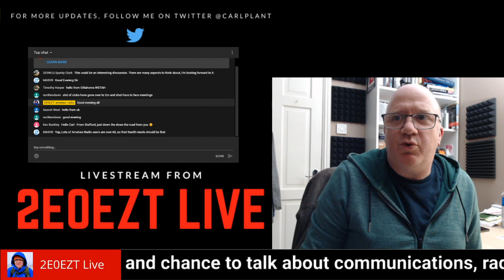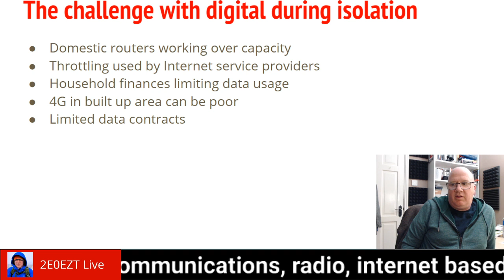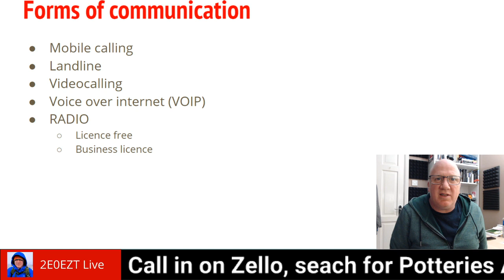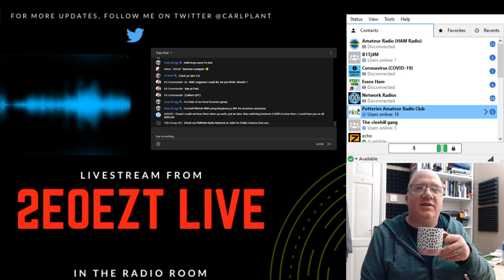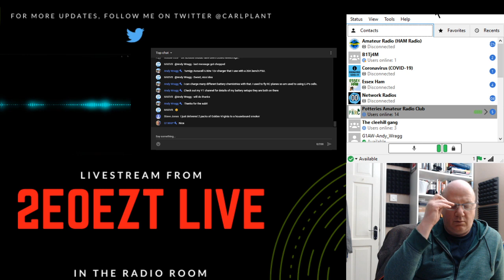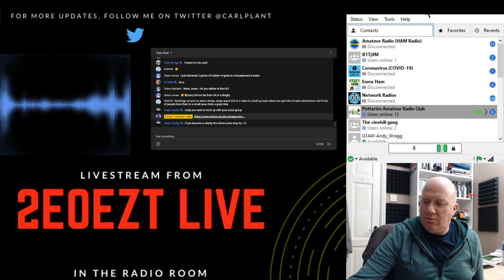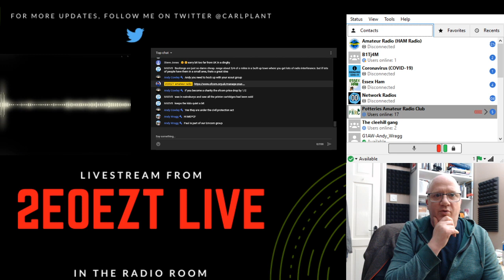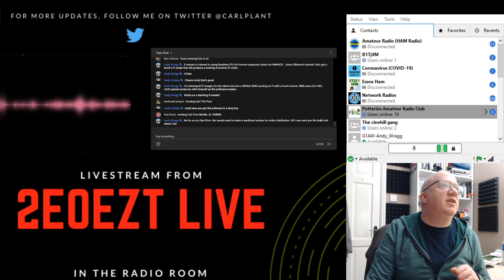Let's chat about maintaining communication during the crisis.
Hello, this live stream will be very different than my normal videos. I want to invite both the amateur radio community as well as people who haven't got an interest in the amateur radio hobby but have a need to learn about various forms of communications given the challenges we are facing.

The live stream will be a collective effort of sharing best practice across digital and analogue forms of communications.

This is not a zombie apocalypse grid down run to the hills video, it's covering simple steps to maintain communication in the community.

I hope to cover topics such as using voice over internet, video calling,  network radios, licence free radio and amateur radio. Hopefully the video will help people to put together simple back up plans in case we have temporary disruptions to day to day communication.